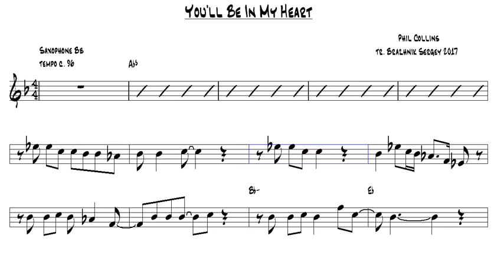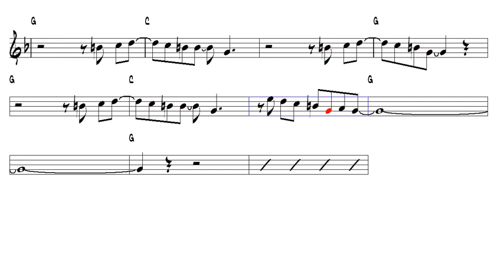You'll Be In My Heart Phil Collins Tenor Sax